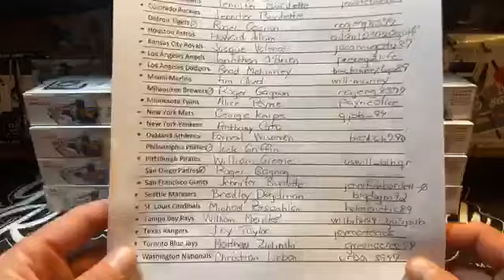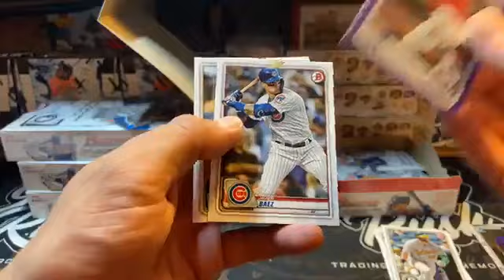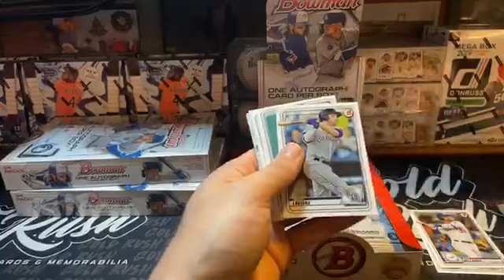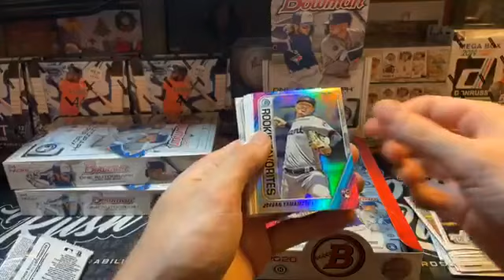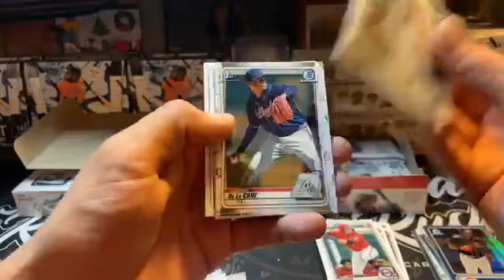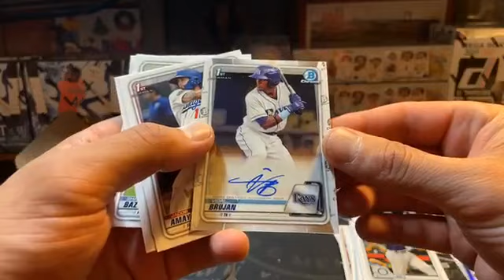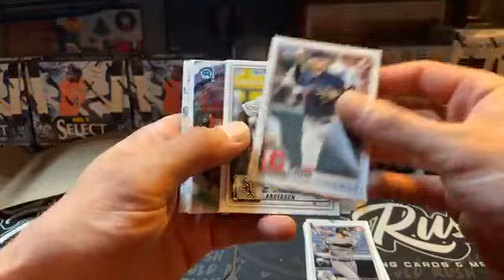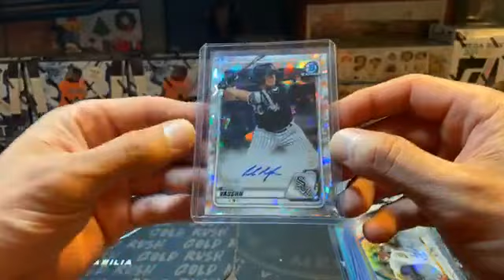eBay Break 6- 2-20 4 Box 2020 Bowman Baseball Hobby